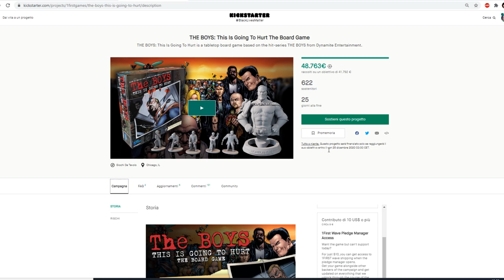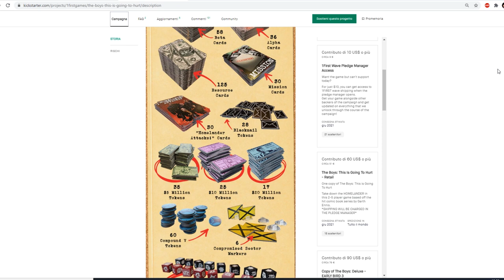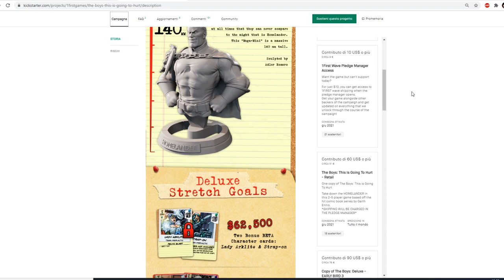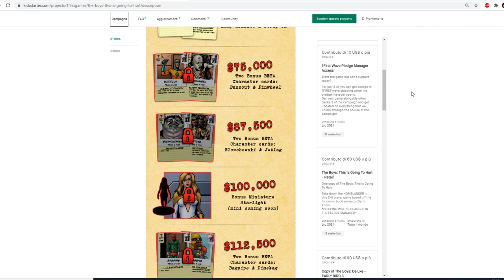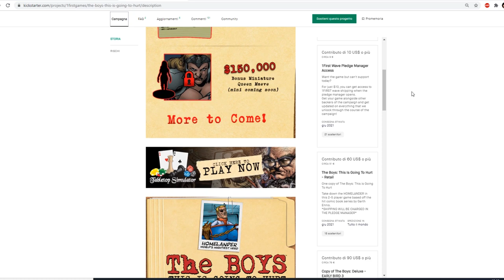I migliori Kickstarter - The Boys: This Is Going To Hurt